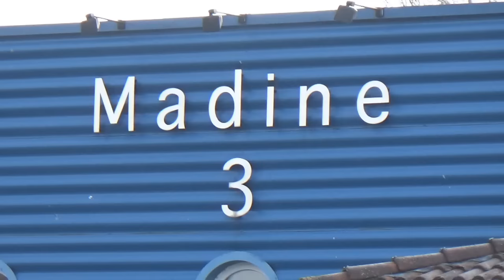Sélection Lorraine U15 Féminine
Le stage de Madine (55) de février 2016